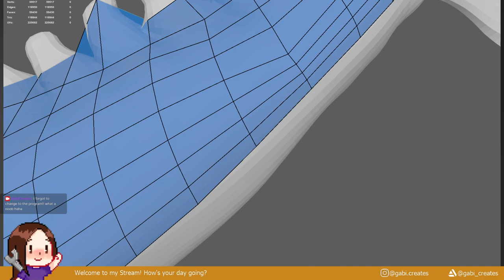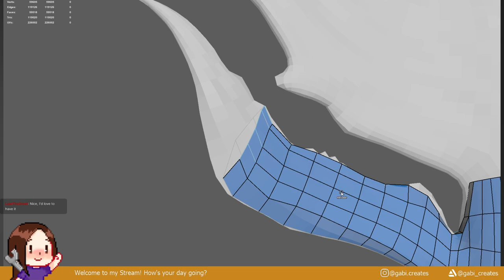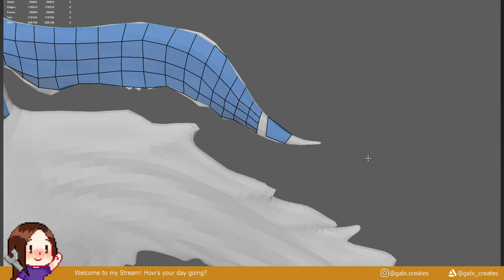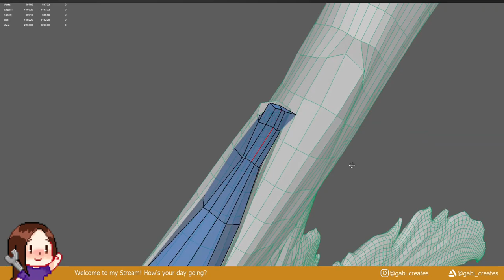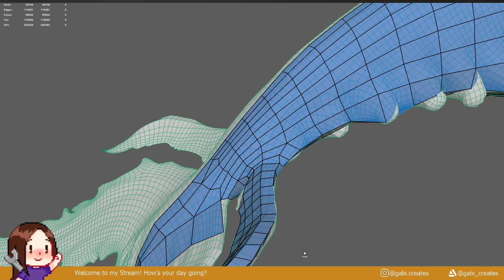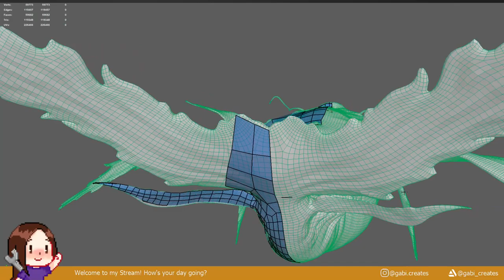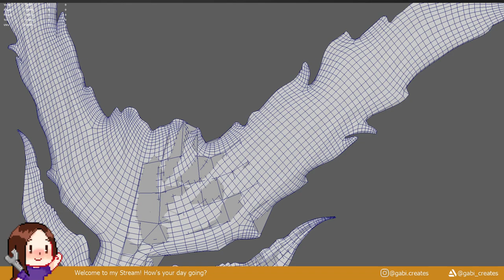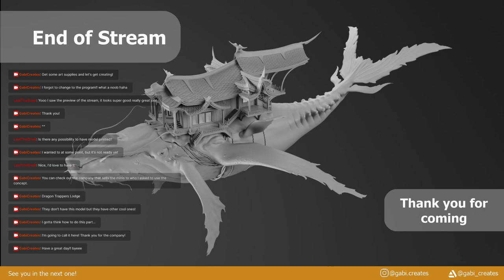Retopo of whale in Maya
Reworking a project I did for school based on the concept art by David Noren for Dragon Trappers Lodge. The retopo will continue during the next stream!

Listening to Lofi Girl Study playlist on Spotify.